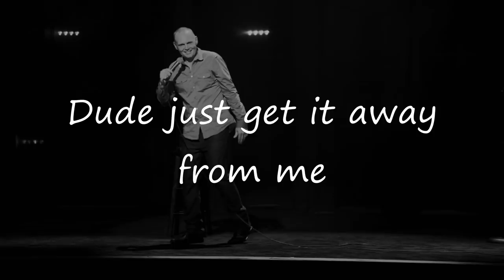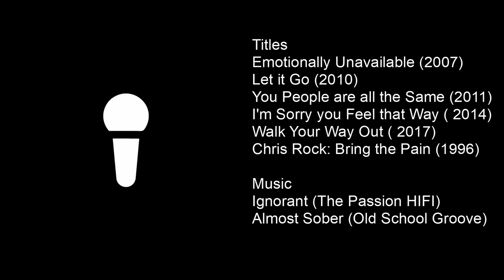Bill Burr - Antagonistic Comedy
A look at what makes Bill Burr such a compelling and divisive comic.

Footage from:
Titles
Emotionally Unavailable (2007)
Let it Go (2010)
You People are all the Same (2011)
I'm Sorry you Feel that Way ( 2014)
Walk Your Way Out ( 2017)
Chris Rock: Bring the Pain (1996)

Images from:
Dimensions: xkcd #1524
Here's the Thing with Alec Baldwin